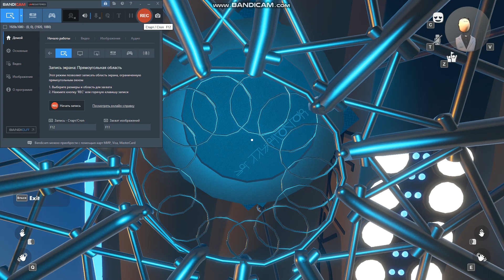Tripod RR Cage In Rec Room By Xrailo